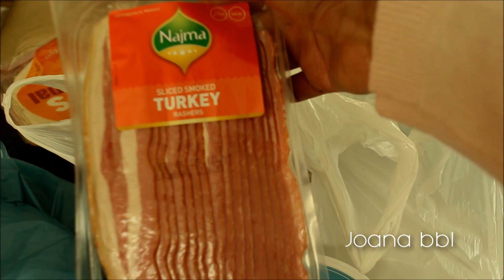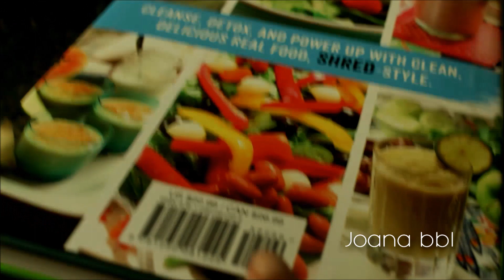Compras Saudáveis Da Semana #2 | Lista De Compras Supermercado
Hoje partilho mais uma vez algumas das compras que fiz para esta semana.

🗒Lista de compras:
Camarões frescos
Camaroes congelados
Iogurte natural
Wraps
Arroz para risotto
Melancia
Bananas
Morangos
Cogumelos
Alho
Limões
Abacate
Ovos
Sal fumado
Paprika
Molho de soja light
Carne moída
Hambúrguers
Bacon de perú
Livro  "The shred power cleanse" - Ian K. Smith

►SOBRE MIM
O meu nome é Joana, sou Mãe de um menino com 1 ano de idade, tenho 26 anos e sou apaixonada por tudo o que envolva alimentação saudável, musculação e organização. Criei o meu Blog em 2012, com o intuito de partilhar a minha rotina e conquistas em relação ao meu novo estilo de vida. Passado sensivelmente 3 anos após a criação do meu Blog, decidi aventurar-me no YouTube, onde podem encontrar algumas das receitas que vou fazendo, de uma forma simples e sem complicações.